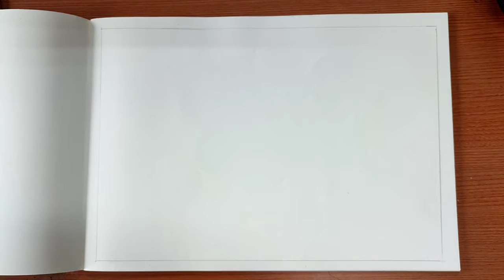Gujarati Medium - Primary Std.2nd Drawing (in Plain Book)(Part-3)